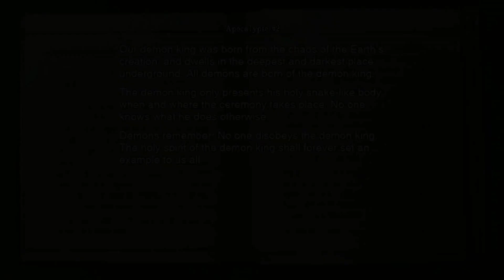Onimusha warlords Gameplay #6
hun:ha tetszett akkor komment és nyomd meg a csengőt